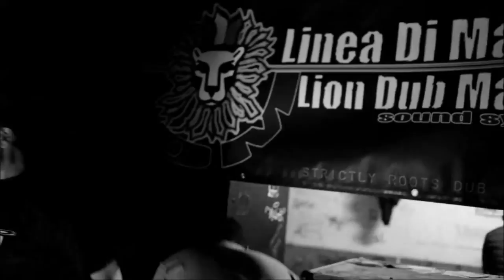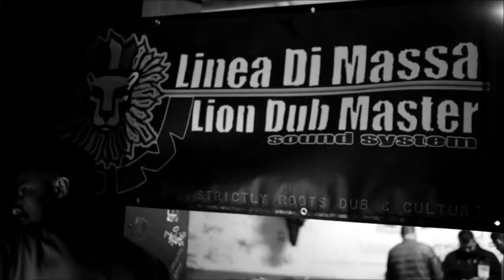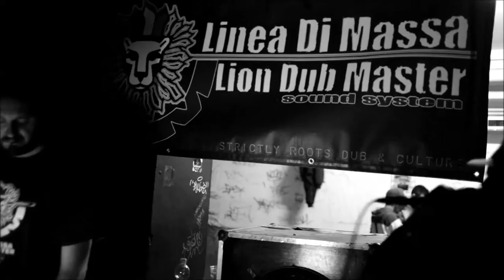RDK OLHP LDM SOUND SYSTEM INTIFADA 2014